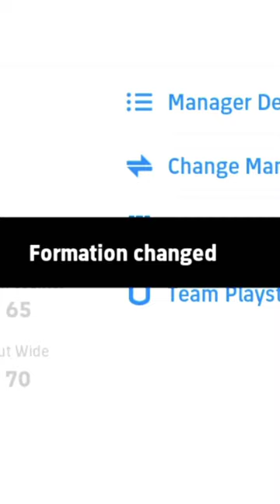Best attacking formation in efootball